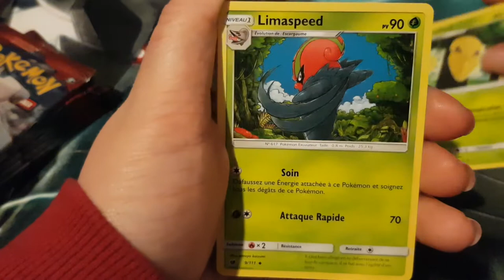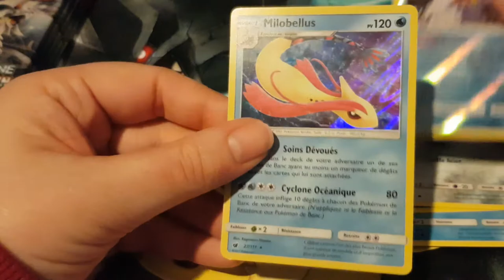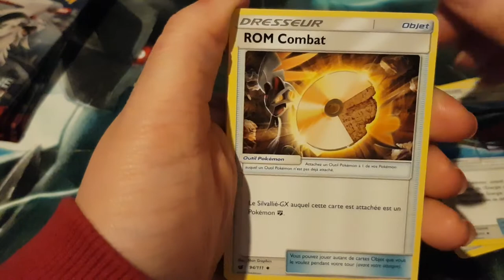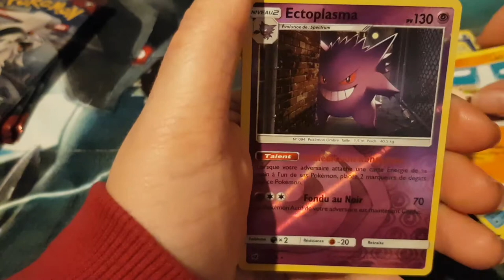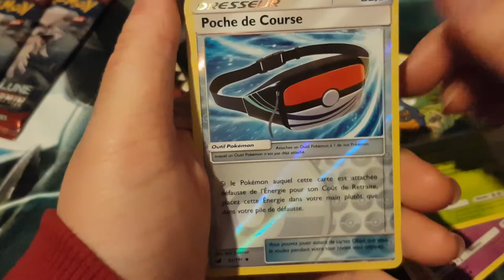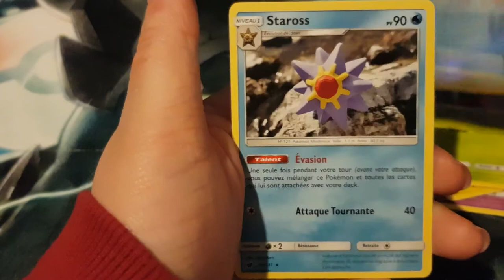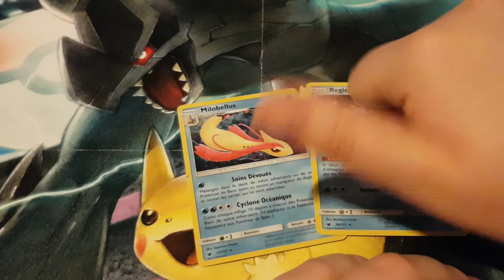Ouverture booster invasion carmin